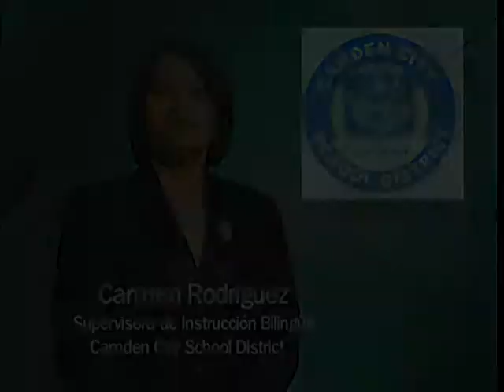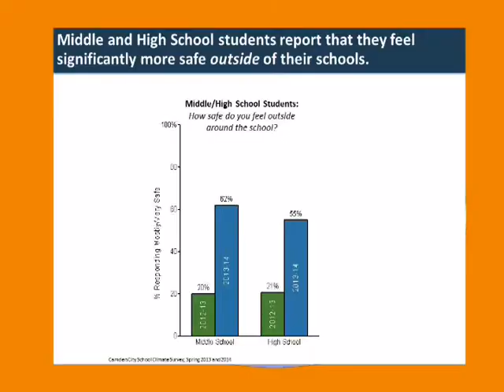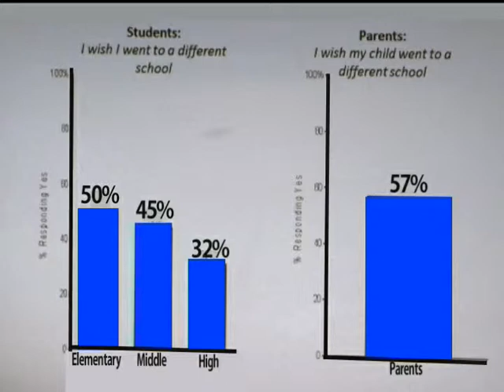Survey Results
CCSD Superintendent Paymon Rouhanifard discusses the results of the Spring 2014 survey.